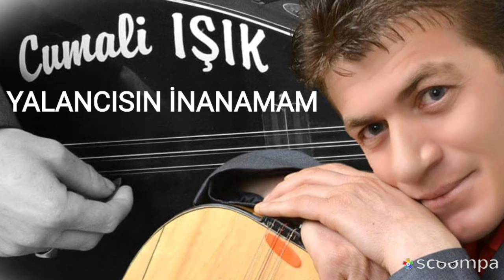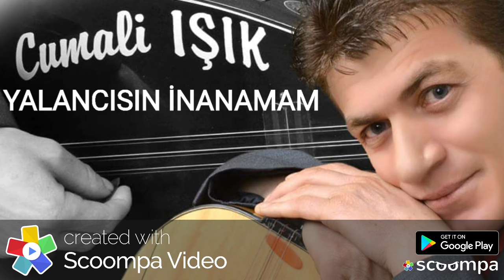Cumali lŞlK YALANCISIN INANAMAM.2023.Söz müzik Aşık Mahzuni Şerif.